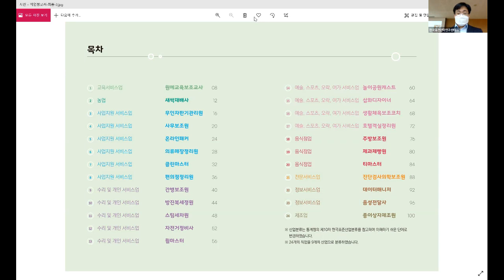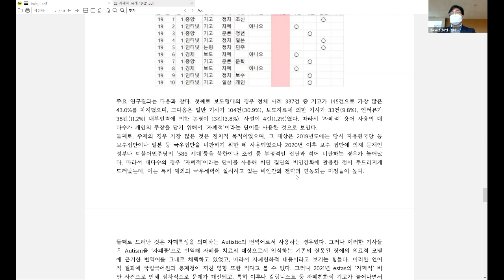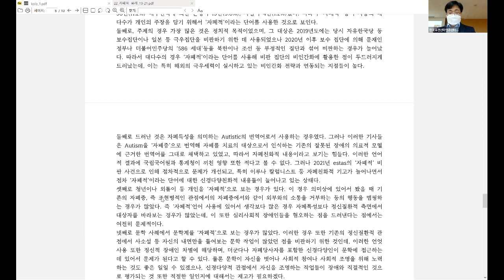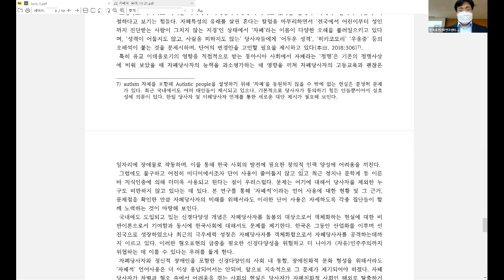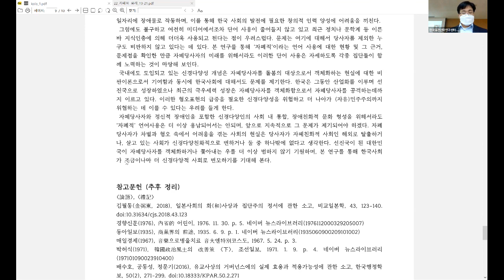‘자폐적’ 언어에 대한 연구 – 신경다양성으로 살펴보는 정명(正名)사상 강연자: 윤은호 교수님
2022년 5월 17일 제14차 콜로키움이 이룸센터 누림홀에서 줌 온오프라인 동시에 진행되었습니다. ‘자폐적’ 언어에 대한 연구 – 신경다양성으로 살펴보는 정명(正名)사상을 주제로 강연해주신 윤은호 교수님께 감사드립니다.